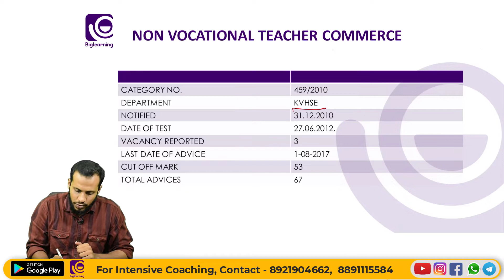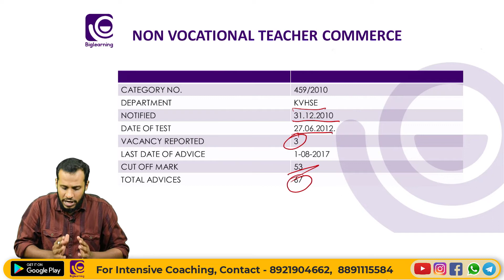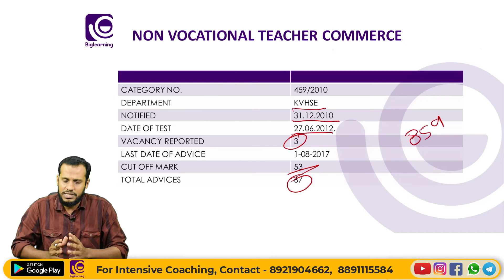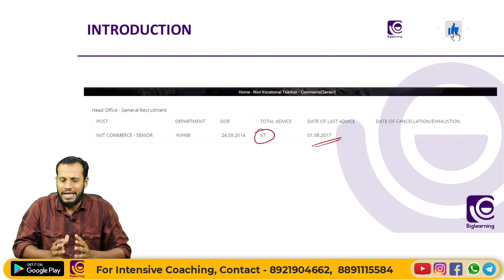NON VOCATIONAL TEACHER | NVT | COMMERCE | EXAM OVERVEIW & NOTIFICATION DETAILS | ONLINE COACHING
Earnest Academy is a leading Kollam-based educational institution that designs practice coaching for students in the field of technical(Engineering & IT).

Our programs are designed to allow students to master their subject quickly and easily, allowing them to excel at the Kerala PSC Assistant Engineer ugc net exam and get their dream job sooner.

Earnest Academy is offering online coaching for aspiring candidates who are interested in securing govt jobs such as teacher.

We like to think of ourselves as your one-stop-shop because we provide everything you need and more besides helping you prepare for those difficult lessons like our super helpful student-friendly study guides and test banks, comprehensive video tutorials for ugc net with over ten thousand hours of video material including  online & offline lessons.

We specialize in providing relevant, up-to-date resources and tips for students preparing for the UGC NET  exams .

കോഴ്സ് പ്രത്യേകതകൾ:
✅ലൈവ് + റെക്കോർഡഡ് ക്ലാസുകൾ .
✅സ്റ്റഡി മെറ്റീരിയൽസ്
✅മോക്ക് ടെസ്റ്റുകൾ
✅Previous Year Question Discussions
✅മെൻറ്റർ സപ്പോർട്ട്